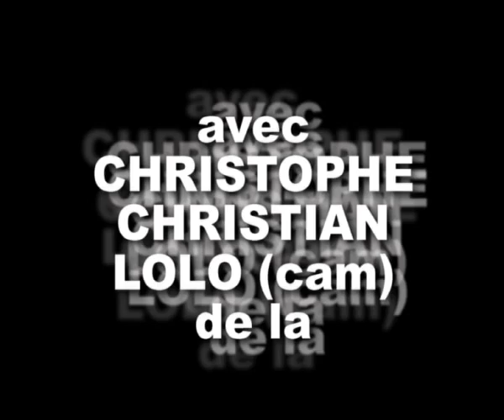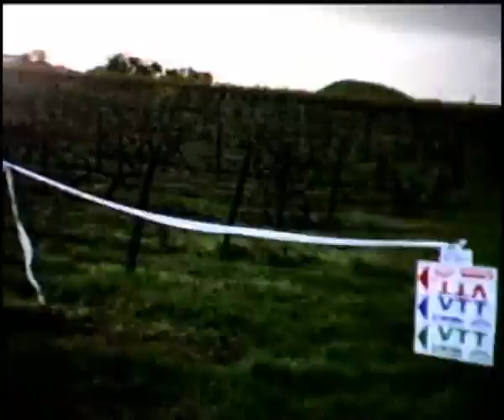coolteam17 rando vtt à Chateau bernard (16) le 08 11 09